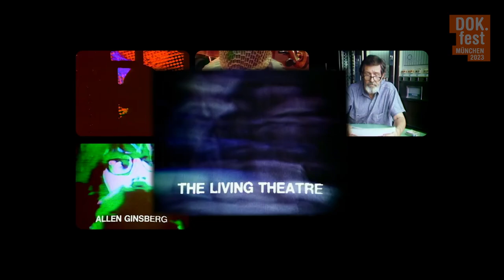NAM JUNE PAIK: MOON IS THE OLDEST TV | Dokumentarfilm Trailer | DOK.fest 2023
03. – 14. Mai 2023 at the venues in Munich
08. – 21. Mai 2023 @home